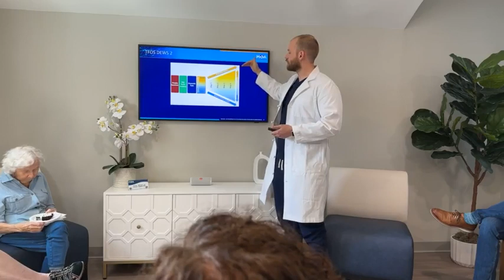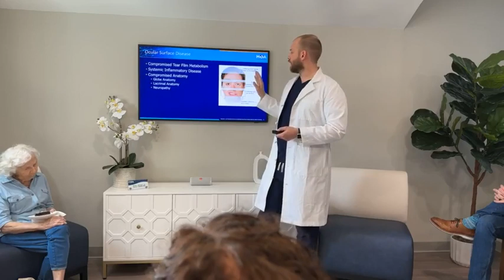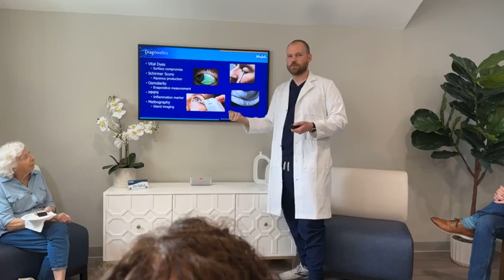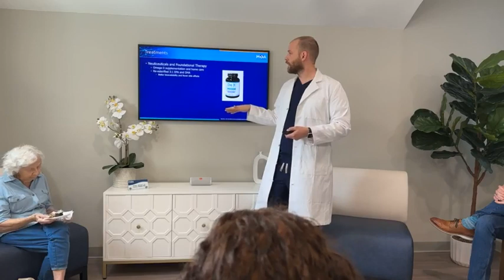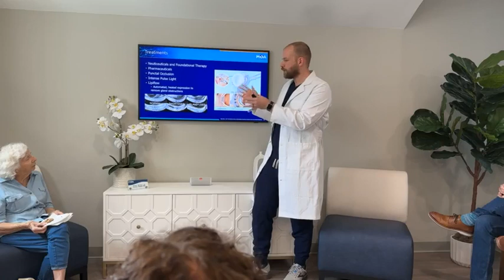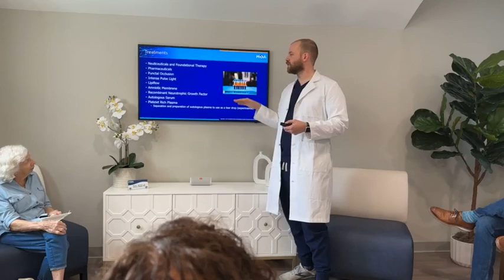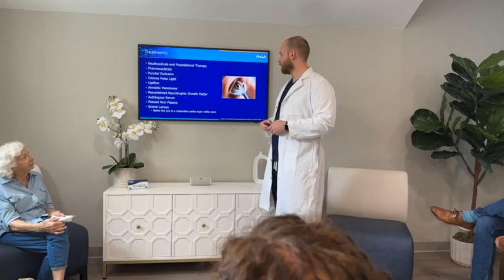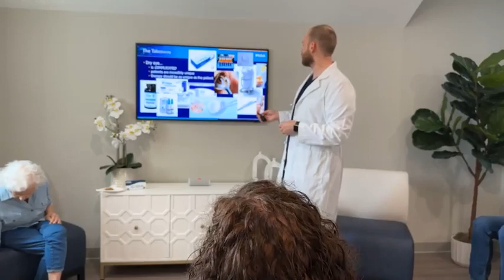Dry Eye | Finding Relief that Lasts | Dr. Justin Sherman, FAAO, Medical Director | MOA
Medical Optometry America
833-MOA-Eyes

Dry eye is a common eye disease and education is the key to getting you on a treatment journey to find relief that lasts. In this seminar, you will learn about the many types of dry eye disease and symptoms you may not typically connect to this problem. Learn about the many advanced testing and therapy options available, depending on the type of dry eye you may have.

Beyond dryness, commons symptoms of Dry Eye Disease include:

- Eye fatigue, tired eyes, painful eyes
- Itchy eyes, burning, irritation
- Blurry or hazy vision that changes with blinking
- A sensation of having something in your eyes
- Gritty feeling
- Watery eyes / excess tears
- Burning or stinging
- Light sensitivity
- Contact lens discomfort
- Redness
- Glare or halos around lights

Medical Optometry America offers a full suite of leading-edge treatment options, including:

- Intense Pulse Light (IPL)
- Lipiflow – TearCare Thermal Pulsation (LipiFlow, TearCare, iLux)
- Amniotic Membrane placement
- Scleral lenses
- Demodex treatment and eyelid cleansing
- Nutritional Therapy with Dry Eye Omega Benefits by PRN

Don’t suffer in silence – find a path to lasting relief from dry eye with our team of internationally-recognized Dry Eye experts.

Medical Optometry America - Horsham
Address: 303 Horsham Road Suite G Horsham, PA 19044